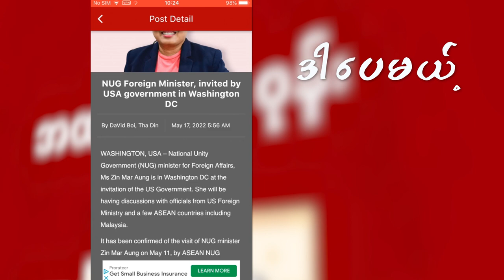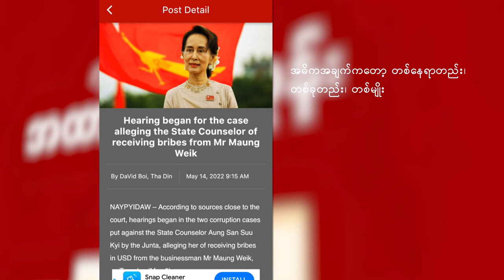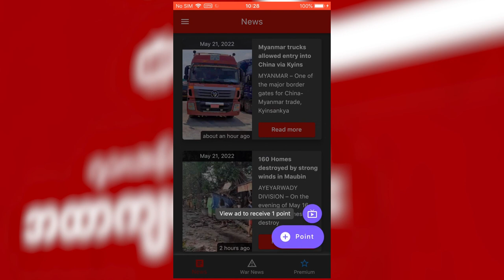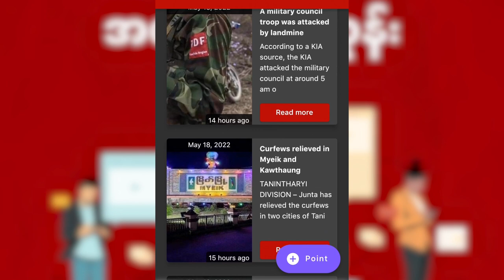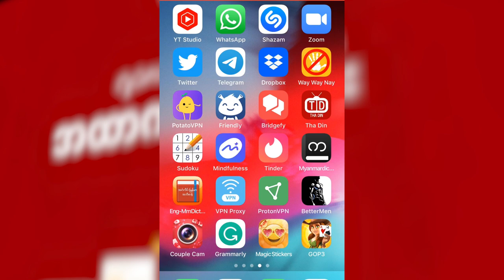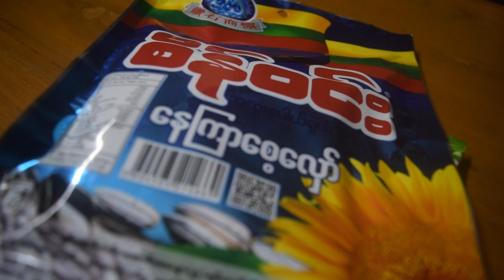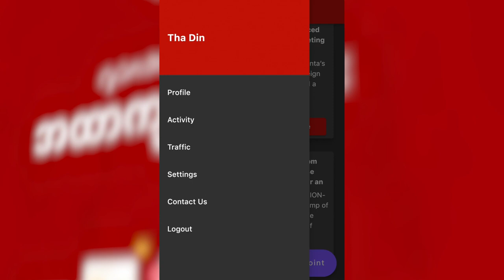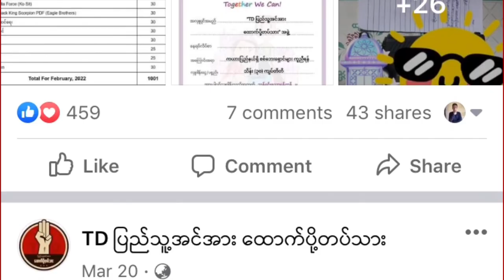Click To Donate: THA DIN app လူသားဆန်ဆန် ကလစ်နည်း၊ အထာကျကျ ဝုန်းနည်း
ဒီဗီဒီယိုက Click To Donate application တစ်ခုဖြစ်တဲ့ Tha Din ကို ဘယ်လို ကလစ်ရမလဲ? လူသားဆန်ဆန် ကလစ်ဆိုတာ ဘာလဲ? ဝုန်းတယ် ဆိုတာဘာလဲ၊ အထာကျကျ ဝုန်းတယ် ဆိုတာဘာလဲ ဆိုတာတွေကို လက်တွေ့ ရှင်းပြထားပါတယ်။
How to Click?
How to do Click To Donate with Tha Din application.

⏱️⏱️VIDEO CHAPTERS⏱️⏱️
00:00 Chapters ခွဲထားတယ်
00:36 လူသားဆန်ဆန် သုံးနည်း
04:13 ဝုန်းတယ်ဆိုတာက ဒီလို
06:44 အထာကျကျ ဝုန်းနည်း